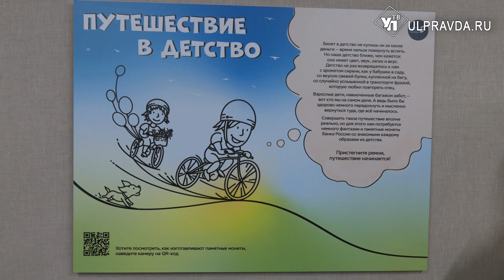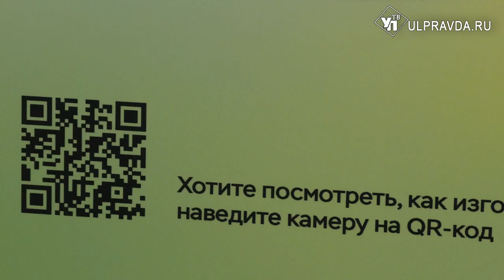Детям - о деньгах. В Ульяновске открылась экспозиция от Банка России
В Международный день музеев в Ульяновске открылась фотовыставка Банка России «Путешествие в детство». Множество экспонатов уже изучили школьники. Чем полезна подобная тематика для подрастающего поколения – узнаете в нашем материале.